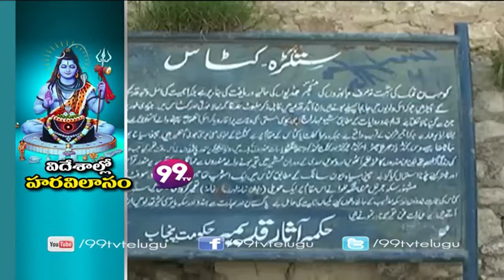Big Story - 17-02-2015 - 99tv